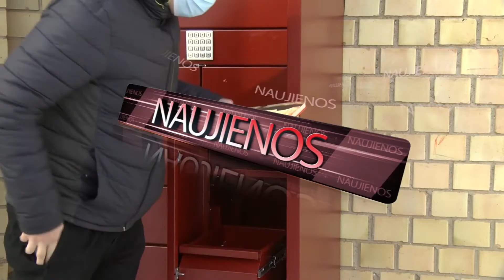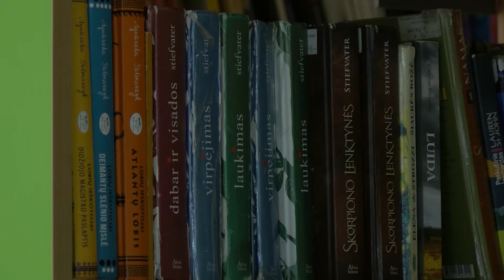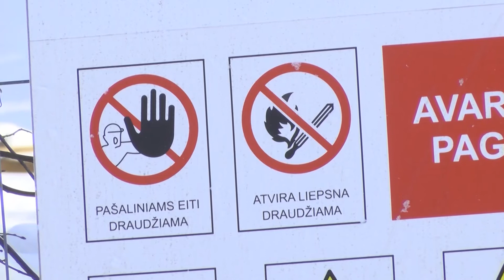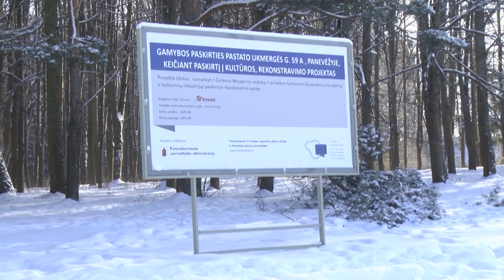Naujienos 2021 02 16